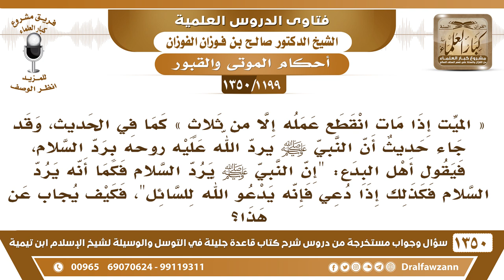[1199 /1350] قال أهل الضلال "ثبت أن النبي ﷺ يرد السلام فكذلك إذا دعي فإنه يدعو الله للسائل"!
-[1199 /1350] السؤال: « الميت إذا مات انقطع عمله إلا من ثلاثٍ » كما في الحديث، وقد جاء حديث أن النبي صلى الله عليه وسلم يرد الله عليه روحه برد السلام، فيقول أهل البدع: " إن النبي صلى الله عليه وسلم يرد السلام فكما أنه يرد السلام فكذلك إذا دعي فإنه يدعو الله للسائل "، فكيف يجاب عن هذا؟
الجواب: باطل، هذا الكلام باطل؛ لأنه رد للسلام، هذا خاص بالسلام فقط، ولا يُقاس عليه غيره، وأيضًا هذا رد ما هو يقضي لك حاجة، إنما يرد السلام فقط، هذا خاص لا يُقاس عليه غيره، وأيضًا ما فيه إنه يقضي لك أنت حاجة، أو يدعو لك، أو يستغفر لك إنما يرد السلام فقط.
للاشتراك في قناة الشيخ صالح الفوزان
أسئلة وأجوبة من شرح قاعدة جليلة ( 1350 ) مقطع

للاستفسار والإقتراحات والدعم
رئيس الفريق
لمشروع كبار العلماء